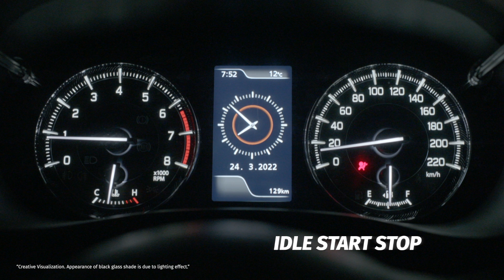The New Age Baleno | Tech Goes Bold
All Copyrights as applicable with ESP Films Pvt. Ltd., India.